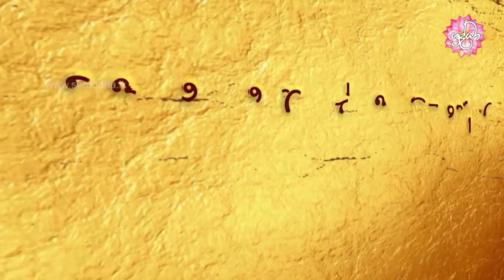අටලෝ දහමෙහි කම්පා නොවන සිත, ශෝකයෙන් තොර වූ සිත, කෙලෙස් දූහිවිලි රහිත සිත සහ බිය රහිත සිත